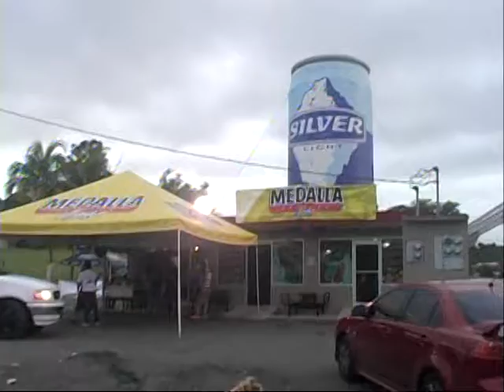MARIACHI OASIS CAR SHOW HATO ARRIBA DEL PEPINO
CAR SHOW EN EL OASIS DEL MARIACHI EN HATO ARRIBA, SAN SEBASTIAN, PUERTO RICO JULIO 2014